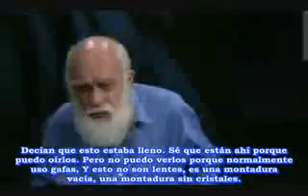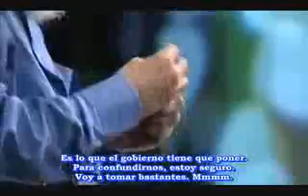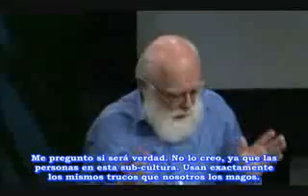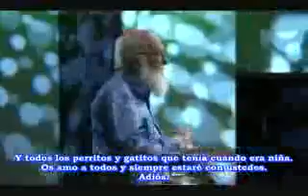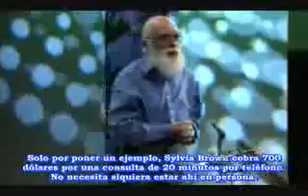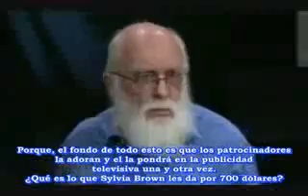James Randi "Ridiculizando a las charlatanerias en TED" 1/2